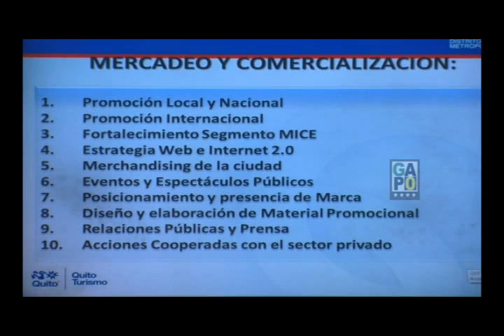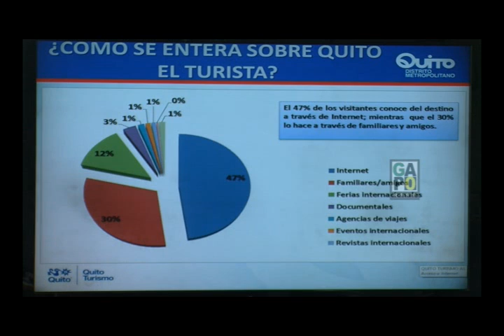NOTICIERO DEL GOBIERNO PROVINCIAL DE ORELLANA #17 07-19-2014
EL GOBIERNO PROVINCIAL DE ORELLANA TE INVITA A CONOCER LAS OBRAS Y PROYECTOS QUE EJECUTA CADA COORDINACION...
ORELLANA EL ULTIMO PARAISO.!!!